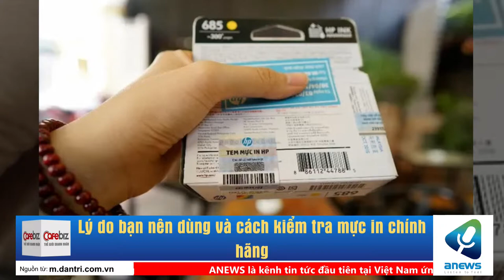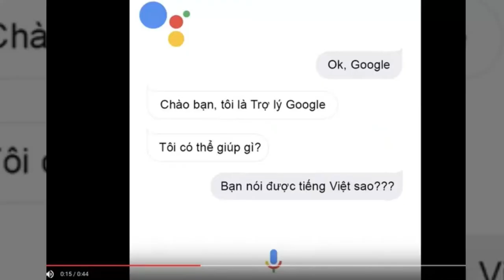Lý do bạn nên dùng và cách kiểm tra mực in chính hãng